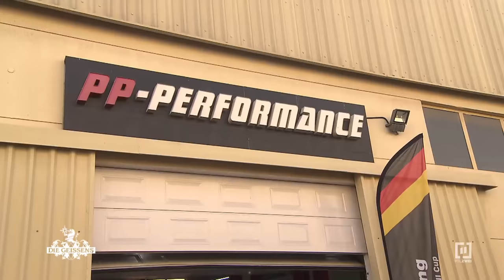Carmen trifft Rapper Nimo und erkennt ihn nicht! I Die Geissens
Die Klimaanlage des Bentley geht kaputt und wie es der Zufall so will, trifft Carmen in der Werkstatt auf eine ganz besondere Person aus der deutschen Rap-Szene…Und zwar auf Rapper Nimo. Es ist ihr peinlich, dass sie ihn nicht erkannt hat..